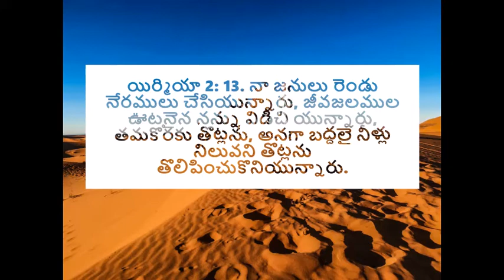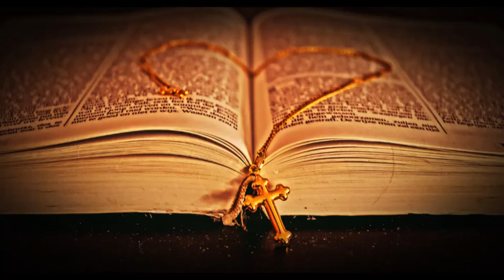జీవజలముల ఊట - Sunday Sermon by Pastor Aseervadam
Why do we lose our love for the Lord? How easy it is to lose our passion and love for Christ! Why do we look for solutions outside the purview of God? Would our worldly solutions help solve the problems cause by faithlessness, backsliding, and living away from the Lord? How should we connect with the spring of the Lord's blessing? Tune in to this Sunday Sermon by Pastor Aseervadam.